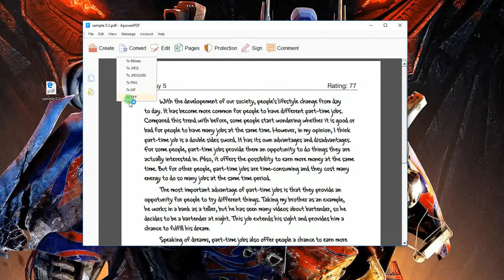How to Convert PDF to JPG with Clicks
If you would like to convert PDF to JPG for inserting it to your video or share it with other friends on social network sites, check out the simple tutorial! Just load your PDF file, choose to convert to JPG, and then save the file.